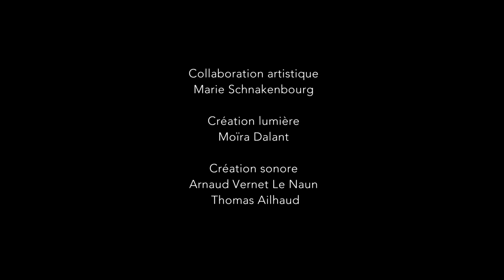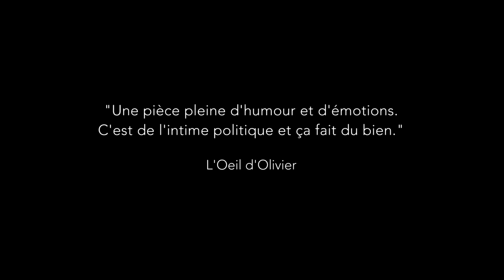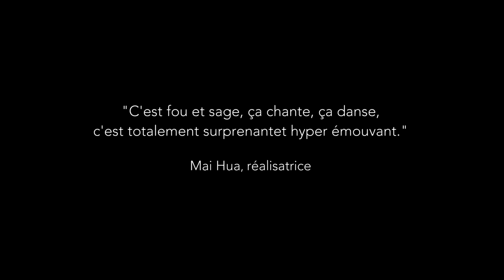Teaser long Femmes de Boue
Spectacle Femmes de Boue à La Factory du 7 au 29 juillet - salle Tomasi tous les jours à 22h20 sauf les lundis
Musique : Veridis Quo de Daft Punk / Contemplation d'Hélène Vogelsinger / Maman de Dorothée / arrangement musical du titre "Loba" de La Chica par Arnaud Verney "Le Naun" et Thomas Ailhaud
Montage : Monique Dartonne
Affiche : Ut Barley
Extraits du spectacle Femmes de Boue au Théâtre la Flèche d'avril à juin 2022